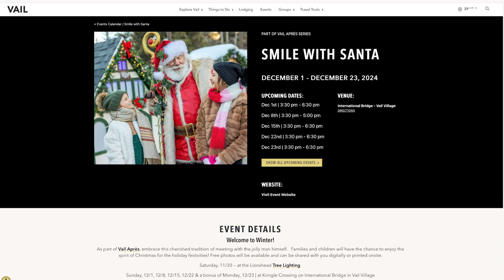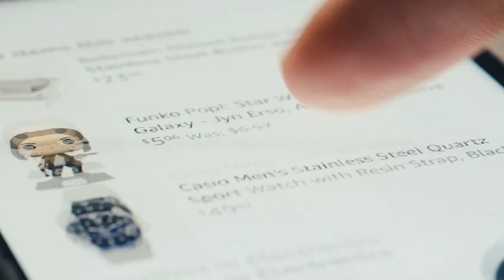El informe del dia: 1 de diciembre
¡Fotos GRATUITAS con Santa Claus en Vail y datos sobre las compras de Cyber Monday! No te pierdas todos los detalles aquí.